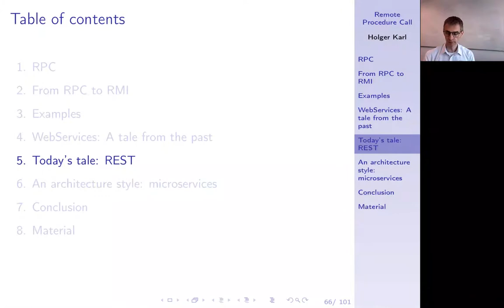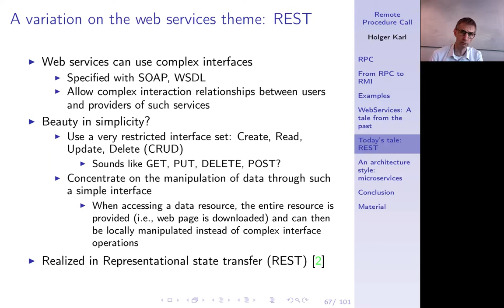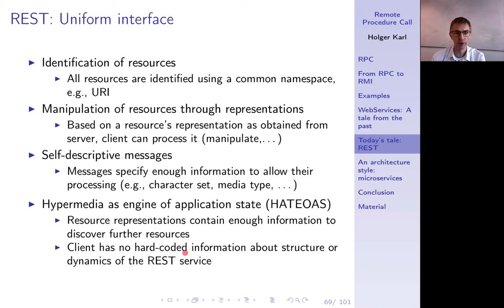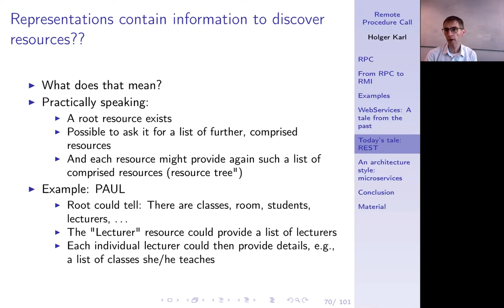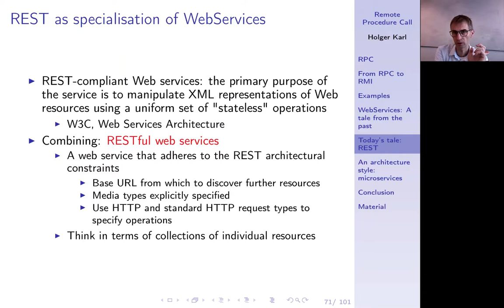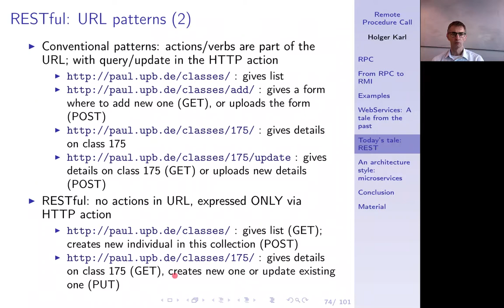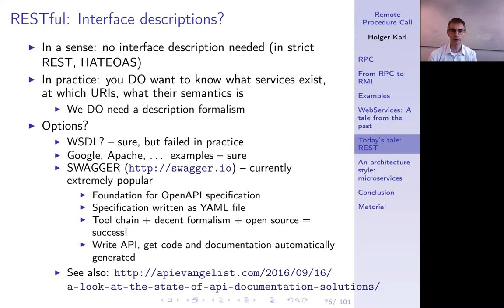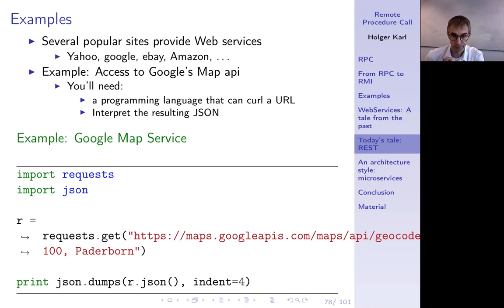Verteilte Systeme, Kapitel 3f, REST and RESTful Webservices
Von WebServices zu REST: einfacher, strukturierter, praktikabler. Geeignete URL-Patterns. Beispiel Swagger.

0:00 -- Intro
0:32 -- A variation on Web Services: REST
3:38 -- REST: Constraints
7:06 -- REST: Uniform interface
10:39 -- Representations to discover resources
13:50 -- REST as specalization of WebServices
0:00 -- RESTful
21:07 -- RESTful URL patterns
21:44 -- URL patterns: Conventional vs. RESTful
25:56 -- Interface descriptions?
29:14 -- Swagger
29:51 -- Examples
32:43 -- Summary